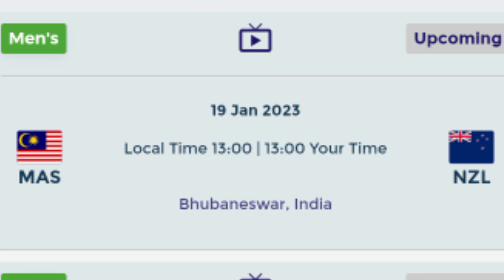FIH Hockey World Cup II INDIA vs WALES II TODAY MATCHES